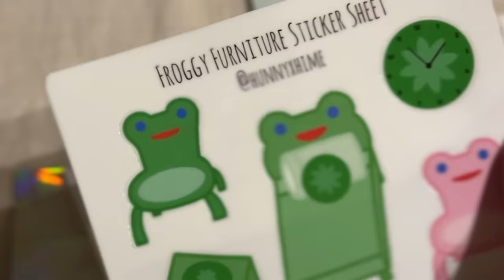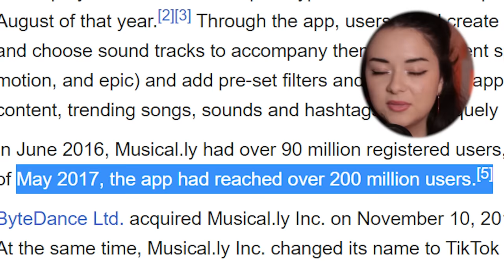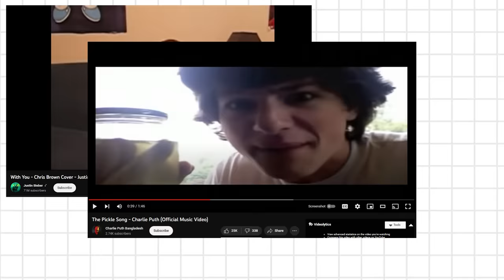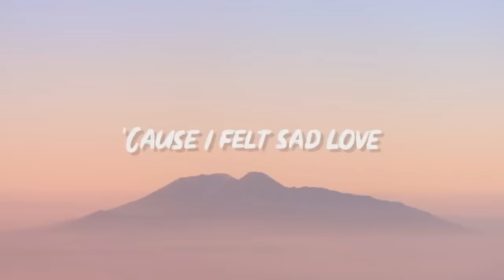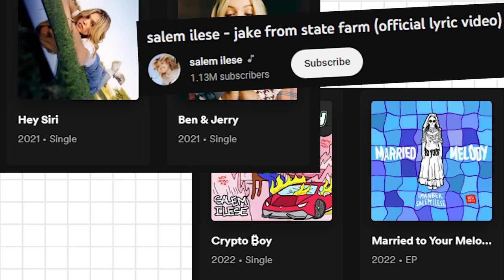The TikTokification of Music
━BUSINESS━
━CHAPTERS━
00:00 The TikTokification of Music

tiktok music people think it's bad sometimes music tiktok can be bad but a lot of time it's not bad it's cool but also it can be pretty gimmicky like charlie puth light switch and abcdefu and twinkle twinkle little b and mad at disney and ps5 song fortnite battle pass hahaha, tiktok cringe music haha keywords lmao